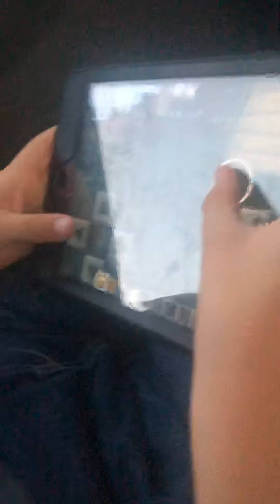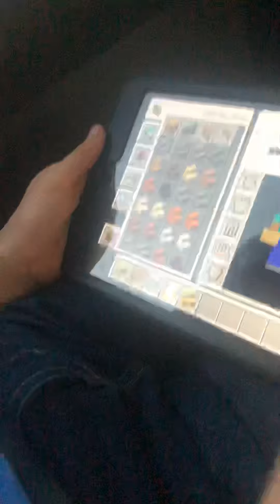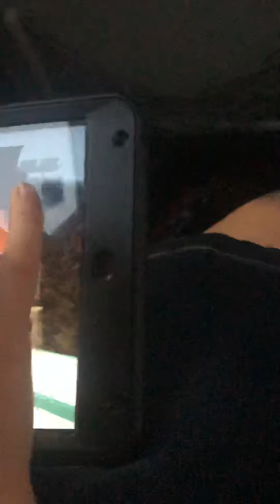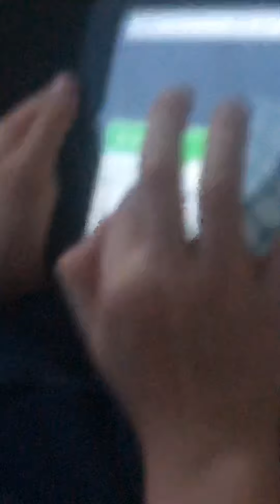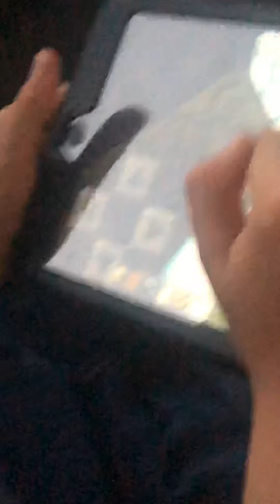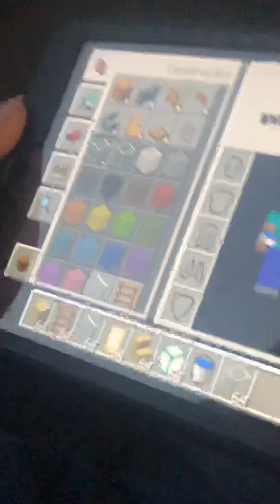Lazerbeam Luke videoing Lightning Bolt Mike on Minecraft Ratchwells 28/7/19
Lazerbeam Luke records the video of LBM playing minecraft. From the coach. 28/7/19